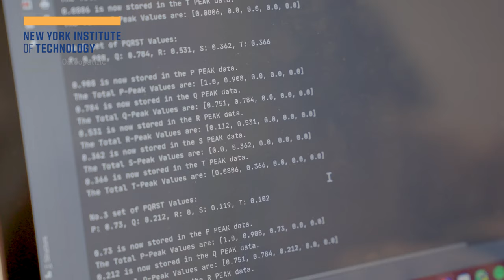Inside New York Tech: A Conversation with Henry C. Foley, Ph.D., President New York Tech | Trailer